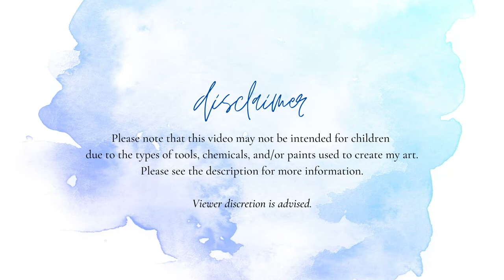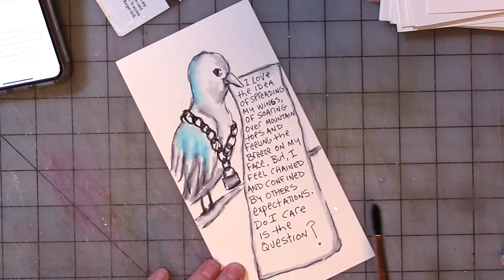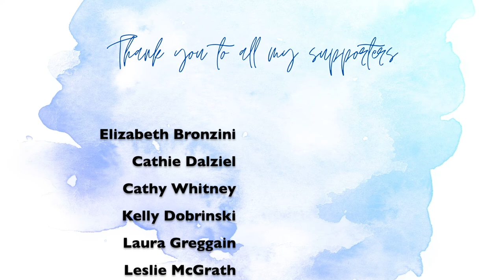Catching Up On Mission Inspiration October:November 2021